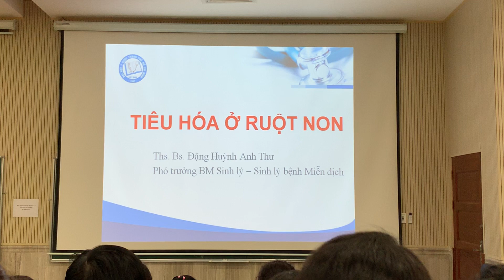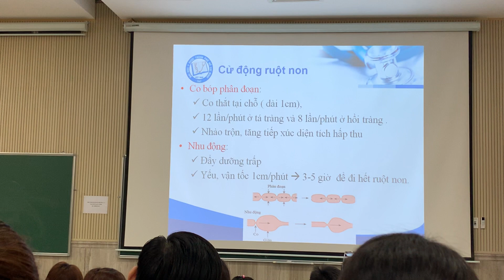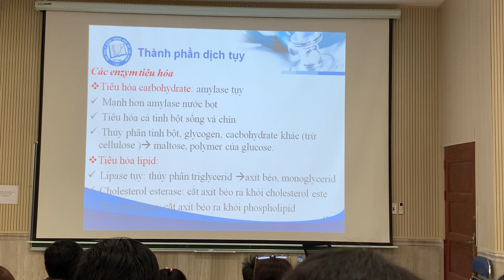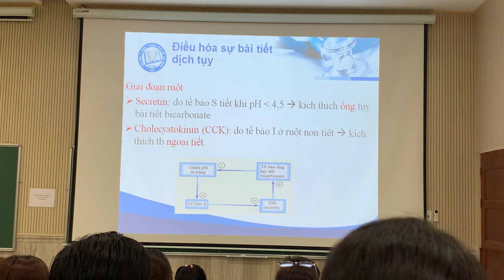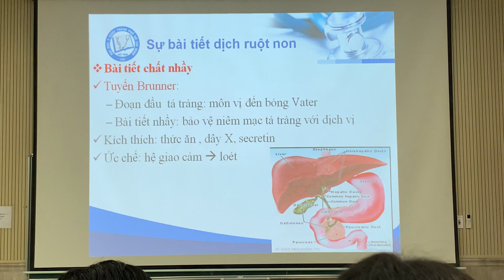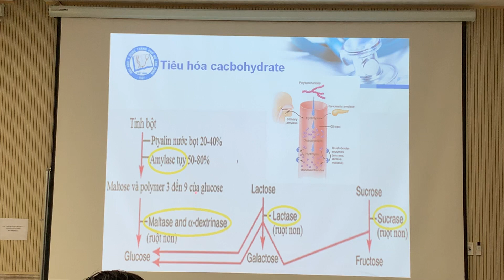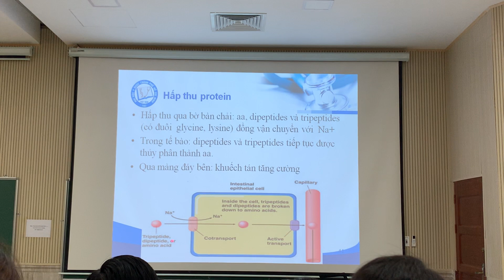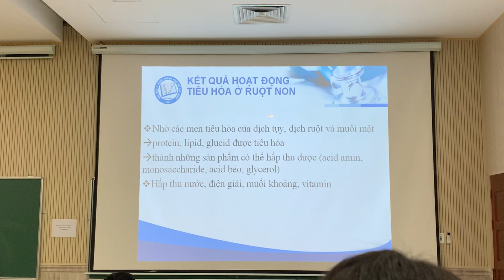ngày 23 tháng 6, 2020